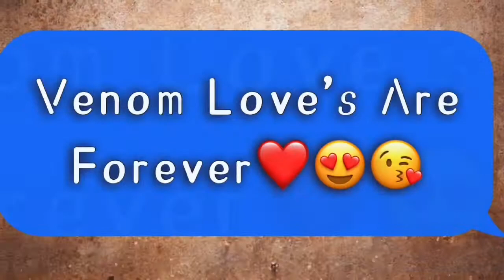COD MOBILE! WE CAN DO THIS, ONE MORE TIME!